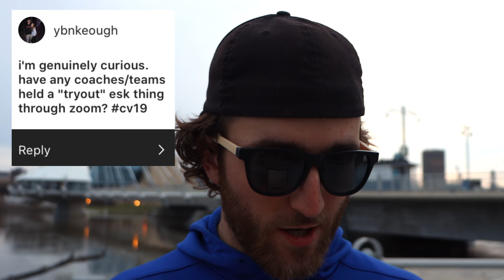I'M TAKING A BREAK...... NOT CLICKBAIT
It's time to start looking towards taking a break from Youtube over the next couple of weeks. I want to begin to focus on my game to it's fullest extent. The goal of these 3 videos a week was to help me get back into the game, now that this has happened it's time to dial up the focus. I hope you understand.